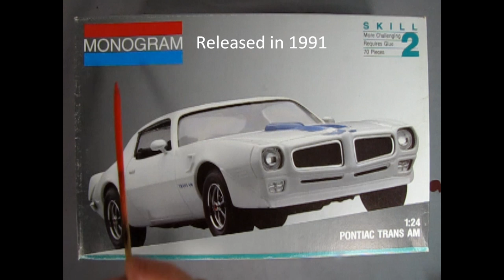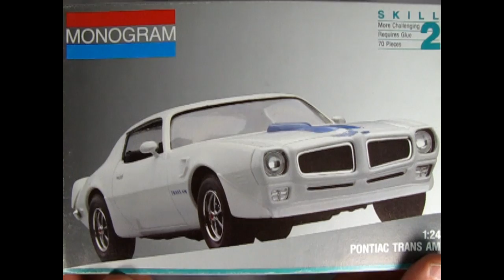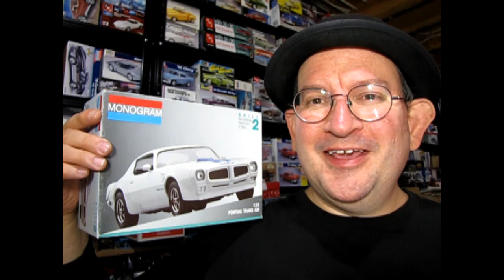Finish It Fridays - The Monogram 1970 Pontiac Firebird Trans Am